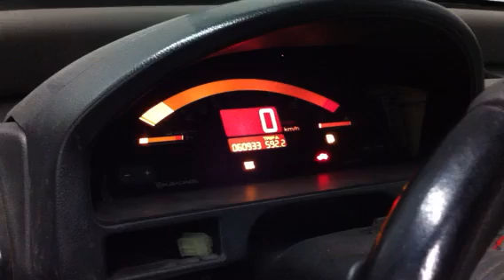crx2000 exhaust sound clip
a quick vid of the car running (un-tuned) to get an idea of how loud the exhaust is.